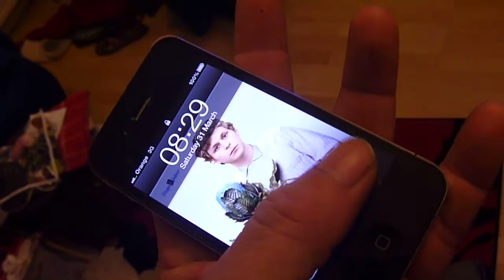my iphone 4